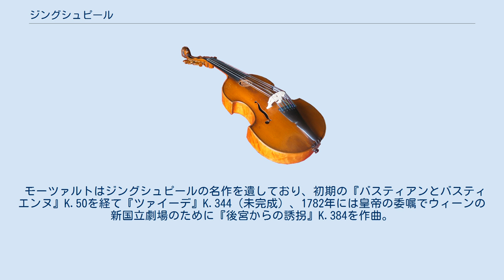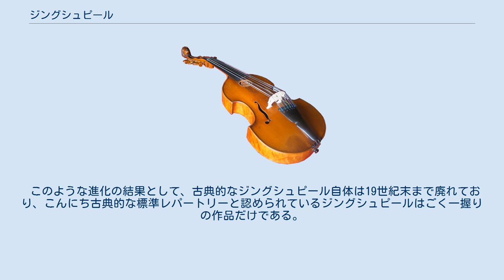ジングシュピール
ジングシュピール（Singspiel）は、ドイツ語による歌芝居や大衆演劇の一形式を指す。
こんにちのミュージカルに似ているが、一種のオペラやオペレッタと呼ばれもする。
地の台詞のやり取りや、時に音楽にかぶさる演技、アンサンブル、俗謡・俚謡・バラッドの引用、時として民謡調で有節形式によるアリアが特徴である。
 ジングシュピールは18世紀イングランドのバラッド・オペラの翻訳から始まったとされる。
またフランスのオペラ・コミックもしばしばドイツ語に翻訳された。
ジングシュピールはおもに大衆娯楽であり、大都市に拠点を置く既成の団体ではなく、旅する一座によって上演されるのが常であった。
ジングシュピールの筋書きの多くは、コミカルあるいはロマンティックであり、しばしば魔術や、空想上の生き物が登場し、勧善懲悪のコミカルな誇張が含まれる。
反面、ジングシュピールにおいてはあまり悲劇は素材にされない。
 モーツァルトはジングシュピールの名作を遺しており、初期の『バスティアンとバスティエンヌ』K.50を経て『ツァイーデ』K.344（未完成）、1782年には皇帝の委嘱でウィーンの新国立劇場のために『後宮からの誘拐』K.384を作曲。
その他『劇場支配人』K.486を作曲し、最晩年にはジングシュピールの傑作『魔笛』K.620を発表。
『魔笛』は後世に深く影響を与えベートーヴェン以後のドイツ・オペラへと発展していく。
 以降系譜としてはベートーヴェンの『フィデリオ』やウェーバーの『魔弾の射手』などもジングシュピールの発展したものと見なされる。
マルシュナーら多くのロマンティック・オペラの先駆的な作曲家によって、より複雑な歌劇様式が発展し、ワーグナーやR.シュトラウスの楽劇に至った。
 このような進化の結果として、古典的なジングシュピール自体は19世紀末まで廃れており、こんにち古典的な標準レパートリーと認められているジングシュピールはごく一握りの作品だけである。